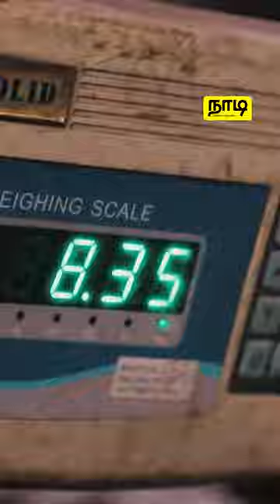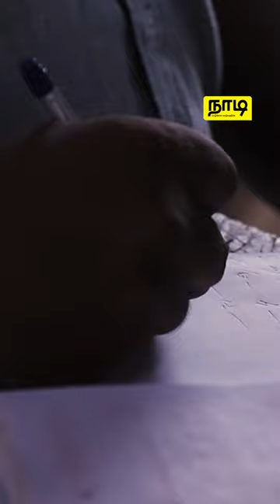Jaf. Moor Street Stories | யாழ் சோனகர் தெரு கதைகள் | இரும்புத்தொழில் | நாடி | NadiLK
போரினால் ஒரு குறிப்பிட்ட தலைமுறை தங்களது கல்வியை இடைநிறுத்திவிட்டு இரும்புத்தொழிலை நாடி  வந்த யாழ்  சோனகர் தெருவின் இரும்புப் பக்கங்களுக்கான பதிவு இது.

வாழ்க்கை வாழ்வதற்கே!